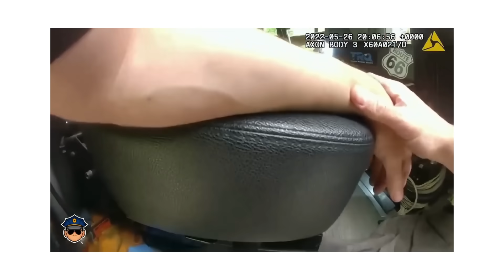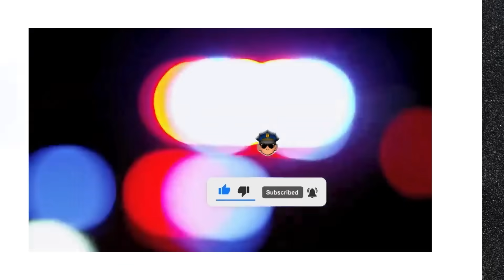Breaking News! Truck drivers busted with cocaine during traffic stop!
Truck drivers busted with cocaine during traffic stop!